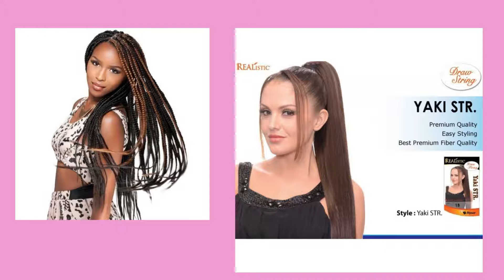✅😍Top 10 Best Human Hair Wigs [Wig Buyer's Guide 2022 ] - Affordable Wig collection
Welcome to our Human Hair Wig Collection. We invite you to browse through our sensational range of human hair wigs.
The softness and touch of supreme real human hair is truly one of a kind. Our 100% human hair wigs embody both luxury and a highly realistic look.
Whether you are experiencing hair loss, or you just want a glamorous new look, you’ll discover your dream hair here.

ExpressBeautyOnline ought to satisfy your expectations all right during this matter!!! Not solely will it give wigs to appear natural & easy, it's additionally the bottom and budget-friendly for everybody.
best human hair wigs,
affordable wigs,
wigs,
wig tutorial,
lace front wig
,wig install,
wig review,
wig snatched,
human hair wig,
lace wig,
full lace wig
,lace front wigs,
natural hair,
frontal,
protective styles for natural hair,
natural hairstyles,
4c hair,
curly hair,
type 4 hair,
long natural hair,
easy protective styles for natural hair,
natural hair tutorial,
box braids,
4b,
4c,
affordable wigs human hair,
zaineeys,
top 5 best human hair wigs,
best human hair wigs 2022,
human hair wigs,
wigs,
ireland,
uk
usa
yaki hair texture
,yaki wig review,
yaki hair wig,
yaki human hair,
human hair yaki texture
,u part wig review,
lace frontal wig yaki texture